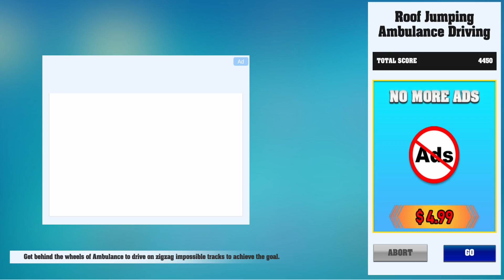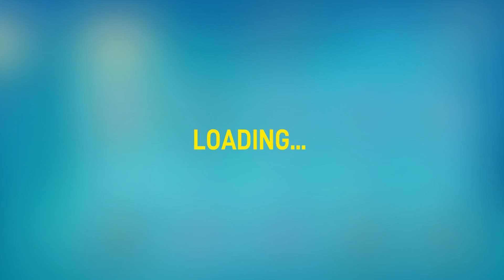Direksiyonlu Ambulans Oyunu #2 || Roof Jumping Ambulance Driving Simulator - Android Gameplay FHD